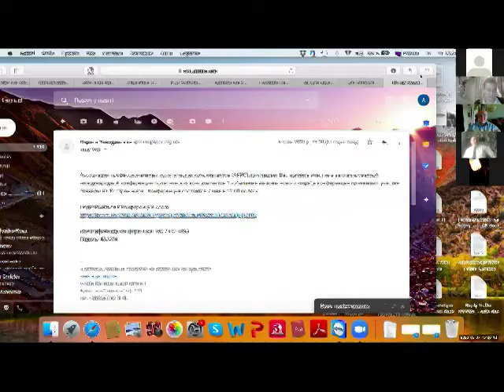Комрон Хидоятзода (Таджикистан) - новые вызовы в Центральной Азии.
Международная онлайн-конференция политический консультантов 7 мая 2020 года. Выборы в Таджикистане в условиях пандемии.